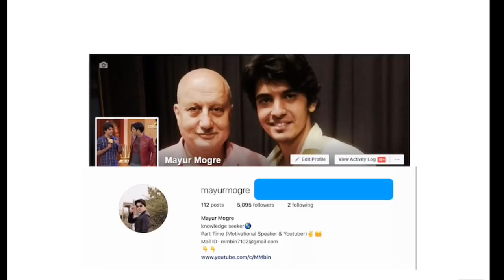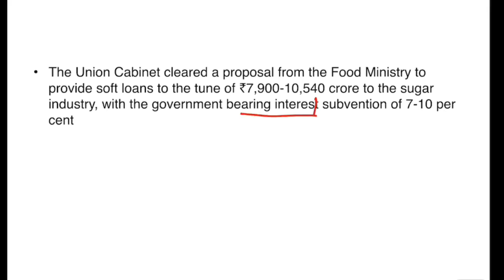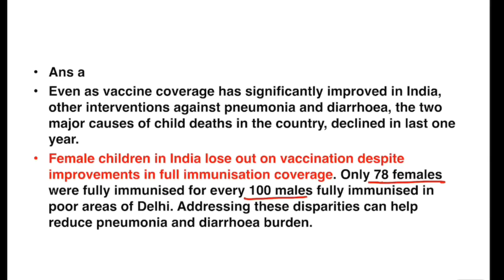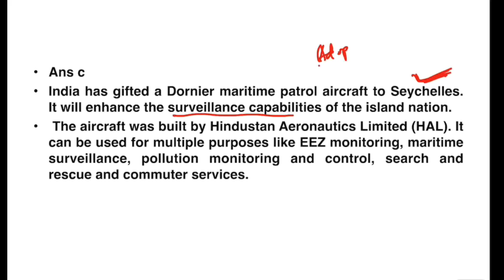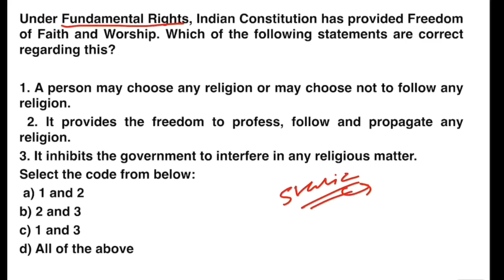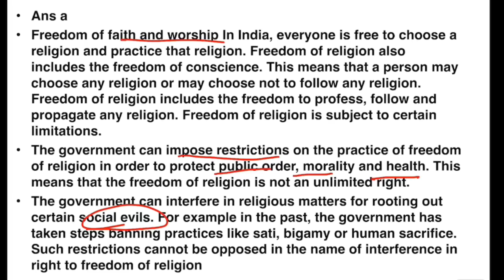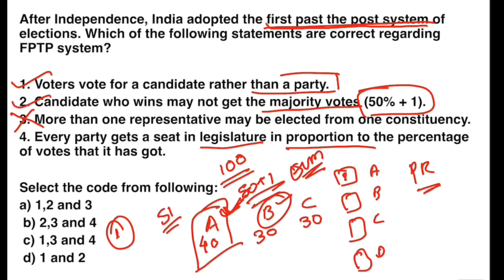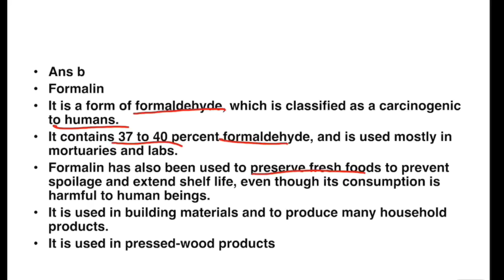UPSC 2019 Preparation - 10 November 2018 Daily Current Affairs for UPSC / IAS 2019